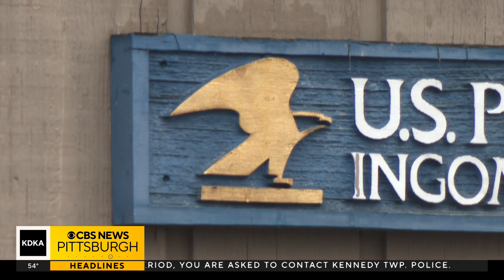Mailboxes broken into in North Hills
KDKA-TV's Mamie Bah has more.